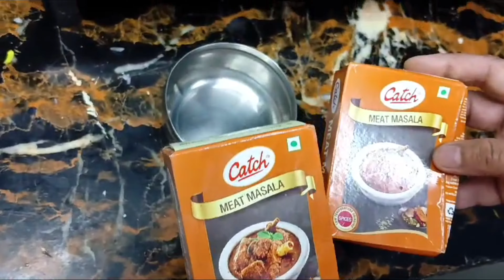😨😳इस खास अंदाज से बनाए कटहल की सब्जी कि मटन चिकन भी फेल गई | कटहल की लाजवाब सब्जी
कटहल की सब्जी/ कटहल रेसिपी: कटहल की सब्जी गर्मियों में खाई जाती है, यह खाने में बहुत ही स्वाद लगती है। इसे ड्राई और ग्रेवी दोनों तरह से बनाया जा सकता है। कच्चे कटहल की सब्जी बहुत ही साधारण तरीके से बनाई जाती है।कटहल की सब्जी बनाने के लिए सामग्री: कटहल की सब्जी में ढेर सारे मसाले डाले जाते हैं लाल मिर्च, धनिया पाउडर साथ ही इसकी गाढ़ी ग्रेवी बनाने के लिए टमाटर डाला जाता है। कटहल की यह सब्जी दिखने में भले ही साधारण लगे लेकिन स्वाद में लाजवाब है।कटहल की सब्जी को कैसे सर्व करें: कटहल की सब्जी परांठे के साथ खाने में बहुत ही स्वाद लगती है। लेकिन आप चाहे तो इसे रोटी के साथ भी खा सकते हैं।

रेसिपीज कटहल की सब्जी
कटहल की सब्जी रेसिपी (Kathal ki sabzi Recipe)
Niru Gupta
Recipe in EnglishReview
कटहल की सब्जी
जानिए कैसे बनाएं कटहल की सब्जीADVERTISEMENTकटहल की सब्जी/ कटहल रेसिपी: कटहल की सब्जी गर्मियों में खाई जाती है, यह खाने में बहुत ही स्वाद लगती है। इसे ड्राई और ग्रेवी दोनों तरह से बनाया जा सकता है। कच्चे कटहल की सब्जी बहुत ही साधारण तरीके से बनाई जाती है।कटहल की सब्जी बनाने के लिए सामग्री: कटहल की सब्जी में ढेर सारे मसाले डाले जाते हैं लाल मिर्च, धनिया पाउडर साथ ही इसकी गाढ़ी ग्रेवी बनाने के लिए टमाटर डाला जाता है। कटहल की यह सब्जी दिखने में भले ही साधारण लगे लेकिन स्वाद में लाजवाब है।कटहल की सब्जी को कैसे सर्व करें: कटहल की सब्जी परांठे के साथ खाने में बहुत ही स्वाद लगती है। लेकिन आप चाहे तो इसे रोटी के साथ भी खा सकते हैं।
कुल समय1 घंटा 10 मिनट
तैयारी का समय10 मिनट
पकने का समय1 घंटा
कितने लोगों के लिए4
मीडियम
कटहल की सब्जी की सामग्री500 ग्राम कटहल1/2 कप तेल1 टी स्पून जीरा1 प्याज, कद्दूकस1 टी स्पून अदरक, बारीक कटा हुआ1 टी स्पून लहसुन, बारीक कटा हुआ1 कप टमाटर, कद्दूकस2 टी स्पून धनिया पाउडर2 टी स्पून नमक1 टी स्पून लाल मिर्च पाउडर1/2 टी स्पून हल्दी1/4 टी स्पून गरम मसाला2-3 लम्बाई में कटी हुई हरी मिर्च1 टेबल स्पून हरा धनिया, टुकड़ों में कटा